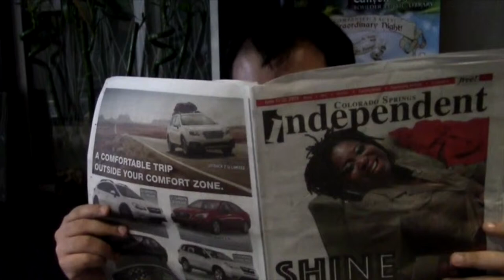Episode 115 - Final Fight (SNES)